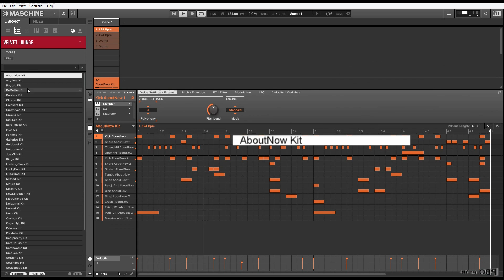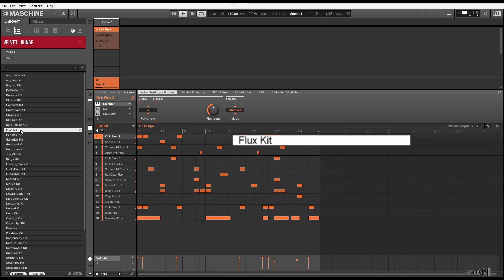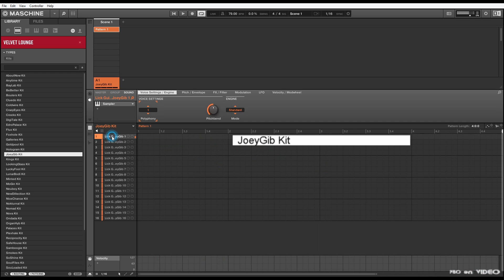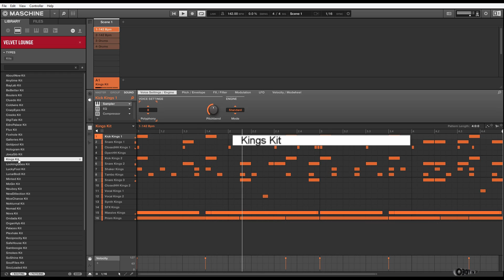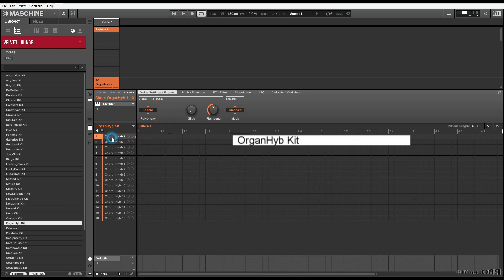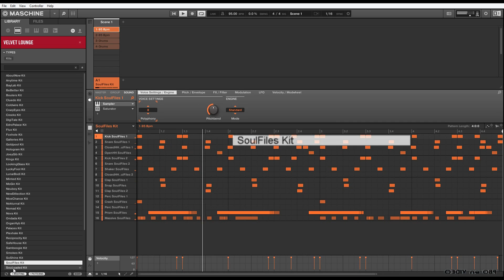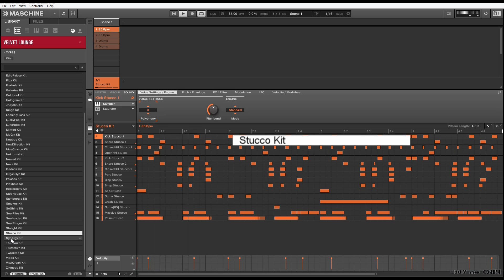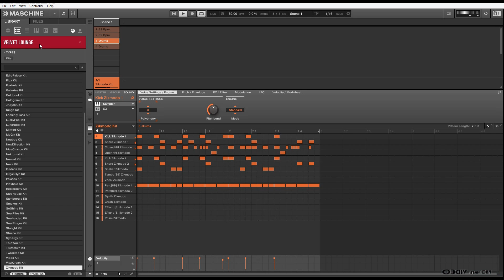VELVET LOUNDGE - Soul Expansion - Maschine Tous les kits & patterns - NI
VELVET LOUNDGE - Soul Expansion
Maschine Native Instruments
Tous les  kits et patterns

 APERÇU
Kits de batterie  50
Projets  6
Instruments  4
Presets MASSIVE  43
Presets Drum Synth  24
Presets REAKTOR PRISM  17
Patterns  140
Taille de la bibliothèque  318 Mo
Configuration requise  MASCHINE STUDIO, MASCHINE, MASCHINE JAM ou MASCHINE MIKRO

Logiciel : MASCHINE 2.3 ou version ultérieure, MASSIVE (dernière mise à jour), REAKTOR PRISM (dernière mise à jour)

Merci pour vos commentaires et visionnage.